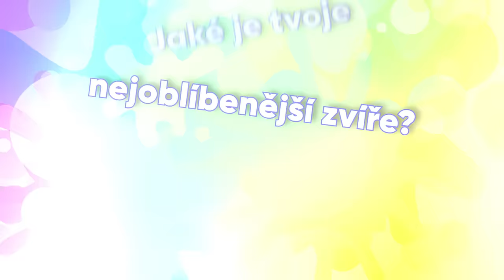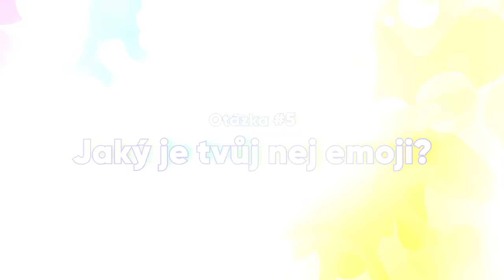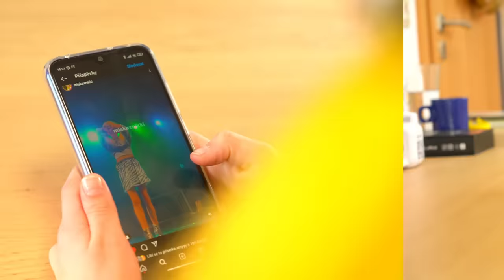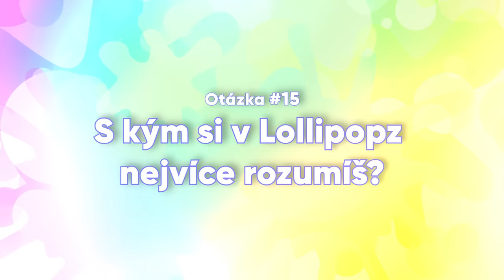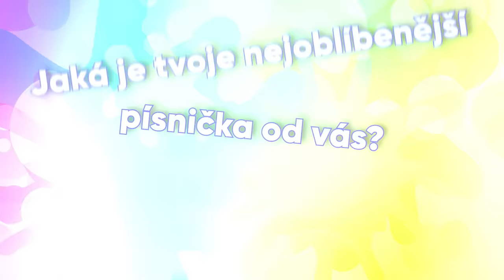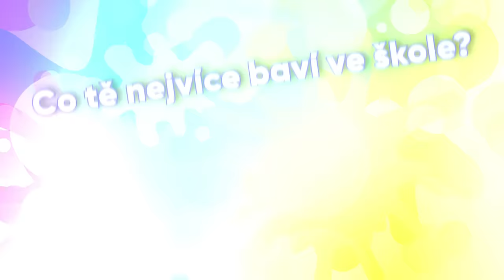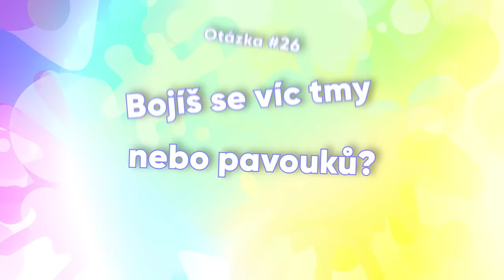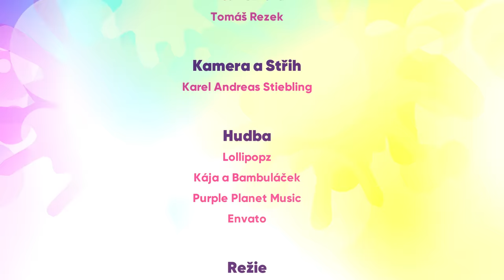Vše, co jste chtěli vědět o Míše💛 │ LOLLYMÁNIE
Odkazy na naše oficiální sociální sítě:
Najdete nás i na Tik Toku a Threads.
Naše písničky si můžete pustit na Spotify nebo Apple Music!

Kamera, střih a režie: Karel Andreas Stiebling, Míša Rezková